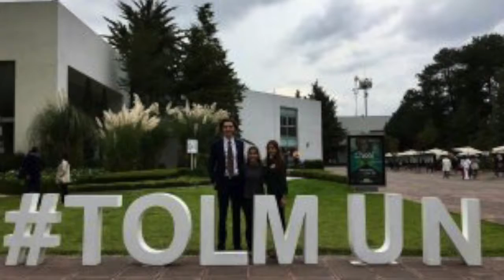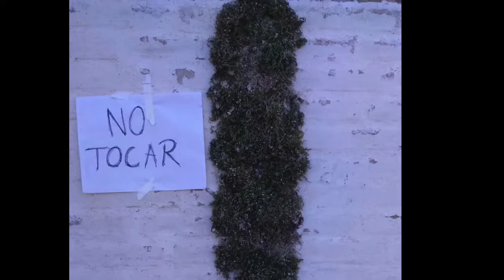Mi Experiencia En El Modelo Tec 21